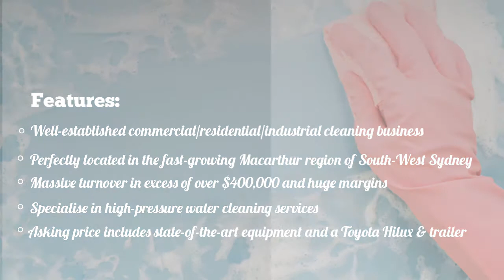Cleaning Business For Sale in Sydney NSW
Commercial Cleaning And Property Maintenance Business For Sale
- Residential
- Commercial
- Industrial
- Turnover In Excess Of $400,000 Annually

Cleaning that leaves you spellbound!

Here is an excellent opportunity to buy a family-owned commercial cleaning and maintenance business in the Macarthur region of South-West Sydney. We have created an extraordinarily successful business with many regular clients and a huge base of repeat and referral clients. Become your own boss with this rewarding opportunity which yields high return on investment and promises a splendid work/life balance.